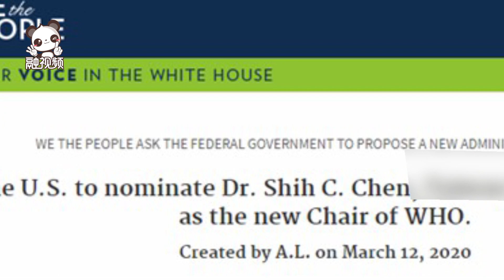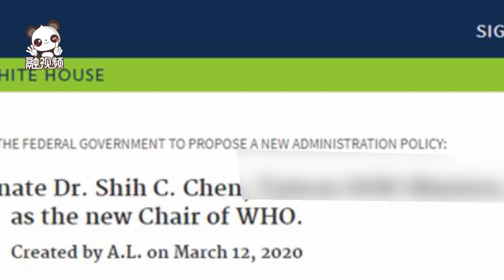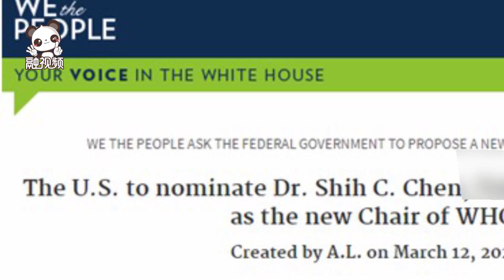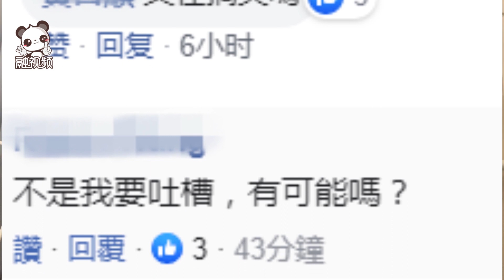江韩二人今碰面 有人请愿美国白宫提名台官员任WHO总干事被岛内网友狂嘲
高雄市长韩国瑜身陷“罢免危机”，国民党要如何助韩度过“罢免风暴”？近期的“江韩会”备受关注。美国白宫请愿网站12日出现一则连署请愿案，声称希望美国提名台湾流行疫情防控中心负责人陈时中担任世界卫生组织总干事，顶替现任谭德塞，被岛内网友讽刺：“又在搞笑吗？”14日下午，一艘山东威海籍货船在台湾海峡南口海域沉没，船上13人已救起10人，搜救行动仍在进行。